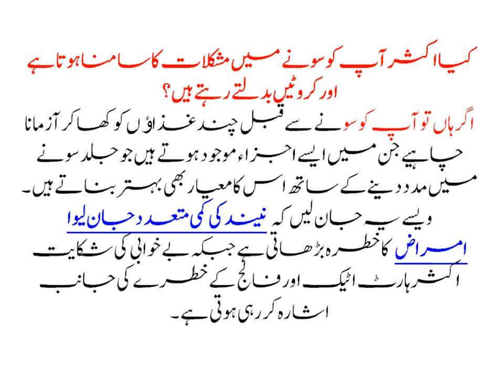Rat main neend na aane ki wajohat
کیا اکثر آپ کو سونے میں مشکلات کا سامنا ہوتا ہے اور کروٹیں بدلتے رہتے ہیں؟
اگر ہاں تو آپ کو سونے سے قبل چند غذاﺅں کو کھا کر آزمانا چاہیے جن میں ایسے اجزاءموجود ہوتے ہیں جو جلد سونے میں مدد دینے کے ساتھ اس کا معیار بھی بہتر بناتے ہیں۔

ویسے یہ جان لیں کہ نیند کی کمی متعدد جان لیوا امراض کا خطرہ بڑھاتی ہے جبکہ بے خوابی کی شکایت اکثر ہارٹ اٹیک اور فالج کے خطرے کی جانب اشارہ کررہی ہوتی ہے۔جلیبی
جلیبی کھانے سے بلڈ شوگر اور انسولین لیول میں قدرتی طور پر اضافہ ہوتا ہے، جو کہ عام معمول کے مقابلے بہت کم وقت میں سونے میں مدد دیتا ہے۔

چیری کا جوس
اس موسم میں دستیاب یہ پھل بھی لیٹتے ہی سونے میں مدد دے سکتا ہے۔ ایک امریکی طبی تحقیق کے مطابق چیری کے جوس کا ایک گلاس پینا نیند میں مدد دینے والے ہارمون میلاٹونین کی سطح بڑھاتا ہے، اس جوس کے استعمال سے بے خوابی کی شکایت میں کمی آسکتی ہے